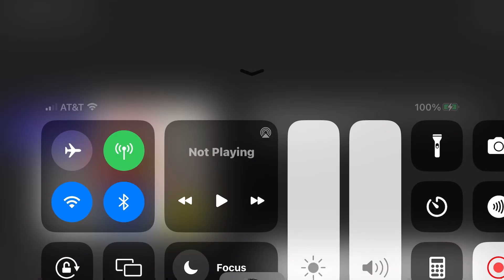Tempo Pre School Logo 1996 Add Round 71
Video for @stickboigaming1361 & @sai.4589